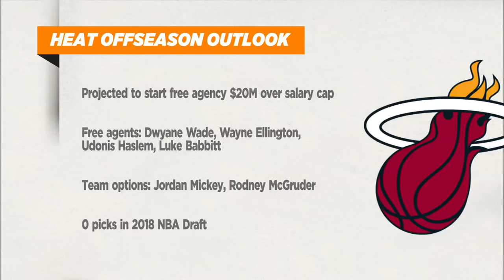Byron Scott calls out Hassan Whiteside: You gotta grow up | The Jump | ESPN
Byron Scott joins The Jump and calls out Hassan Whiteside, telling him, "you gotta grow up."